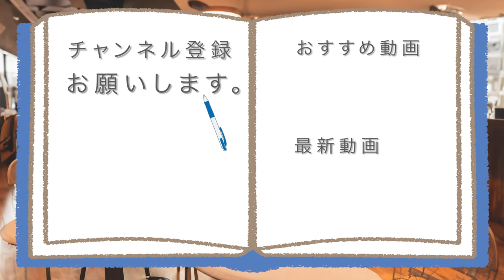さかい珈琲のケーキ色々食べてみた。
【パンケーキ以外のケーキもおいしい!!】
久しぶりに行ったさかい珈琲の、
パンケーキ以外のケーキを食べて、
幸せになれると思いますか?

アマゾンほしい物リスト↓